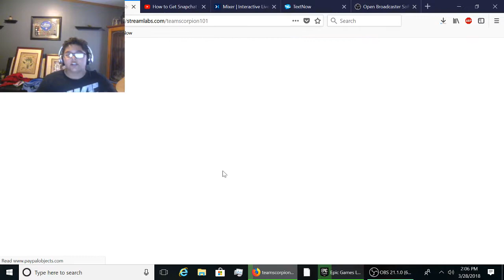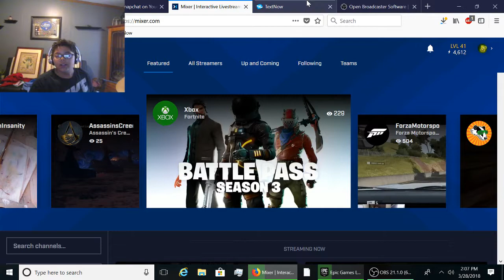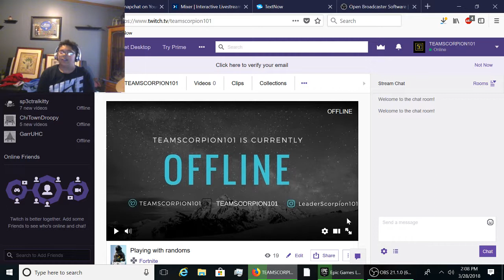Come Follow My Twitch and Mixer!!!